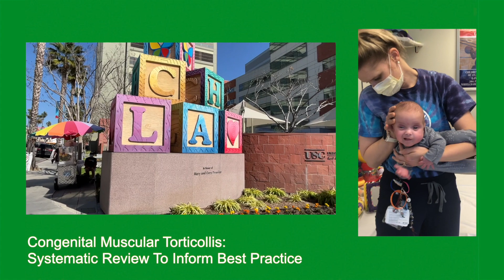Congenital Muscular Torticollis: Systematic Review To Inform Best Practice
EXPERT INTERVIEWS ON:
LOS ANGELES, USA—Leading experts in pediatric physical therapy discuss their Systematic Review of recent real-world findings on the effectiveness of applying the 2018 Clinical Practice Guideline for physical therapy management of congenital muscular torticollis.
Peter Goodwin visits two key centers of excellence to discuss the latest findings and recommendations: the University of Southern California Los Angeles and the Children’s Hospital Los Angeles.
Based on an article in Pediatric Physical Therapy
Volume 35 Issue 2, April 1, 2023:
"Informing the Physical Therapy Management of Congenital Muscular Torticollis Clinical Practice Guideline: A Systematic Review"
BY: Adrianna Castilla, PT, DPT; Mariah Gonzalez, PT, DPT; Lynn Kysh, MLIS, MPP; Barbara Sargent, PT, PhD, PCS
INSTITUTIONS: Division of Pediatric Rehabilitation Medicine (Drs Castilla and Gonzalez), Children’s Hospital Los Angeles, Los Angeles, California; Division of Biokinesiology and Physical Therapy (Drs Castilla, Gonzalez, and Sargent), Herman Ostrow School of Dentistry, University of Southern California, Los Angeles, California; Institute for Nursing and Inter-professional Research (Ms Kysh), Children’s Hospital Los Angeles, Los Angeles, California.
Purpose: To systematically review current evidence on the physical therapy assessment, intervention, and prognosis of congenital muscular torticollis (CMT) to inform the update to the 2018 CMT Clinical Practice Guideline (CPG). Methods: Six databases were searched for studies that informed assessment, intervention, and prognosis for physical therapy management of infants with CMT.
Results: Fifteen studies were included. Four studies investigated the psychometric properties of new and established assessments. Six studies informed the feasibility and efficacy of first-choice and supplemental interventions including traditional Chinese medicine and neural and visceral manipulation. One qualitative study found that parents of infants with mild and severe CMT had different concerns. Five studies informed prognosis, including factors associated with treatment duration, clinical outcomes, and use of supplemental interventions.
Conclusion: Newer evidence reaffirms 5 of 17 recommendations of the 2018 CMT CPG and could increase the recommendation strength to strong for neck passive range of motion. (Pediatr Phys Ther 2022;00:1–11)
INTRODUCTION
Congenital muscular torticollis (CMT) is a postural, musculoskeletal deformity evident at or shortly after birth. CMT is characterized by the shortening or stiffness of the sternocleidomastoid muscle (SCM) resulting in ipsilateral lateral flexion of the head with contralateral rotation. The incidence of CMT ranges from 3.9%1, 2 to 16%3 of newborns. Evidence supports that early referral and initiation of physical therapy (PT) leads
to improved outcomes,4 , 5 shorter durations of care,4-6 and reduced need for surgical intervention.4 , 7-9 If an infant diagnosed with CMT begins PT before 1 month of age, the prognosis for full cervical range of motion (ROM) is 98% with 1.5 ± 0.3 months of PT.5 Beginning between 1 and 3 months of age, the prognosis for full cervical ROM declines to 89% with 5.9 ± 0.6 months of PT.5 Beginning between 3 and 6 months of age, the prognosis for full cervical ROM declines to 63% with 7.2 ± 0.6 months of PT, and beginning between 6 and 12 months of age, the prognosis for full cervical ROM declines to 19% with 9.8 ± 0.6 months of PT.5 Yet, a survey of pediatric physical therapists in the United States found that infants with CMT are most commonly referred to PT at 3 to 6 months of age.10 Therefore, it is imperative that infants with CMT are identified early and receive appropriate PT intervention to achieve optimal outcomes.
The Physical Therapy Management of Congenital Muscular Torticollis Evidence-Based Clinical Practice Guideline (CPG) was originally published in 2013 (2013 CMT CPG)11 and revised in 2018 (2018 CMT CPG)12 by the American Physical Therapy Association Academy of Pediatric Physical Therapy. The 2018 CMT CPG reflected new research regarding referral, screening, examination and evaluation, diagnosis, prognosis, intervention, consultation, discharge, and follow-up of infants with CMT.12 Recommendations are organized into 17 action statements based on critical appraisal of the literature. Additionally, the Academy of Pediatric Physical Therapy
Informing the Physical Therapy Management of CMT CPG 1
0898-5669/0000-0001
Pediatric Physical Therapy
Correspondence: Adrianna Castilla, PT, DPT, Division of Pediatric Rehabilitation Medicine, Children’s Hospital Los Angeles, 4650 Sunset Blvd, Mailstop 56, Los Angeles, CA 90027 .